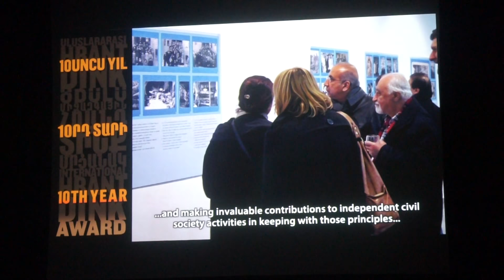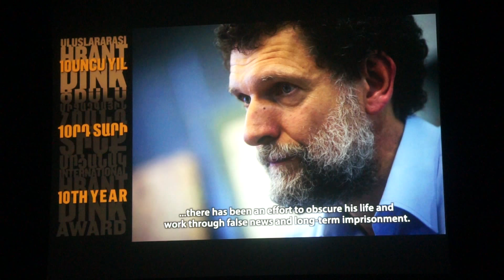ışıklar: osman kavala - hrant dink ödülleri 2018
hrant dink ödülleri töreni 2018...
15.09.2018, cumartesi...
lütfi kırdar kongre merkezi, istanbul...
kayıt: ersoy tan

“barış, eşitlik ve adalet ilkelerini benimseyip yaşamının bir parçası haline getiren ve bu ilkeler doğrultusunda bağımsız sivil toplum faaliyetlerine sunduğu değerli katkılarla pek çok insanın hayatına dokunan osman kavala, kurucusu olduğu anadolu kültür aracılığıyla insan hakları, kültürel haklar ve barış için çalışan sayısız kişi ve kurumu destekledi, biraraya getirdi. savaşın ortasında, çocuklar için fotoğraf atölyeleri, edebiyat ve sinema günleri düzenledi. 2011 van depreminin hemen ardından köyleri dolaşarak ihtiyaç listesi hazırladı, gerekenleri temin edip dağıttı. 2014 yazında ışid saldırıları nedeniyle türkiye’ye kaçan yüzbinlerce ezidi’nin yaşadığı kamplardaki ihtiyaçların karşılanması için yine devredeydi. insan hakları alanında yaptığı çalışmalarla hem türkiye’de, hem de uluslararası alanda saygınlık kazandı…
18 ekim 2017’de gözaltına alındı. hakkında herhangi bir iddianame olmadığı halde, 319 gündür silivri cezaevi’nde tutuluyor…
asılsız haberlerle, uzun tutukluluk süresiyle hayatı karartılmak istenen osman kavala’yı çok özlüyor, onun bir an önce serbest bırakılmasını talep ediyoruz…” (hrant dink vakfı)